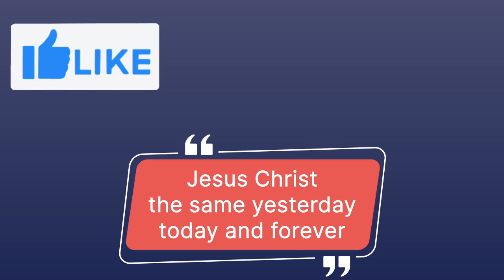Faithful Reflections - Daily Spiritual Food for Thought - Podcast #9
Bridgeview Pentecostal Assembly
104 Craigadick Road, Maghera

Sunday Mornings at 11.30am
Wednesday Evenings at 8pm
Drop in Prayer Ministry Tuesdays at 12noon to 2pm